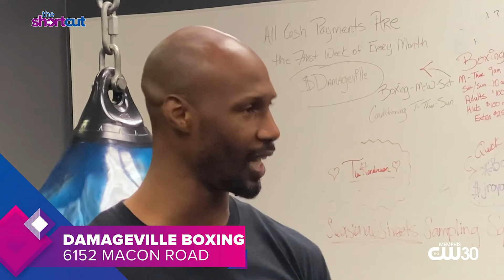Spice up your workout with Damageville Boxing!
Calling all "Rocky" fans! Grab a pair of gloves and spice your workout with Memphis's Damageville Boxing! Kids' classes included! Featuring owner Dedrick Bell!